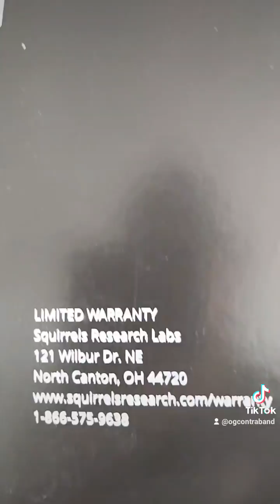FPGA MINING BETTER THAN ASICS?? Sqrl Fk33 Squirrels Research Xilinx VU33P crypto Ethereum Review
FPGA MINING BETTER THAN ASICS Sqrl Fk33 Squirrels Research Xilinx VU33P crypto Ethereum Review.  I talk about the advantages of mining with fk33, including low energy consumption comparable to asics, reprogram ability, bitstreams available right on github, made in usa CANTON OHIO, ultra low noise quiet silent AND approachable on price buy one at a time.  Ethereum miner dream come true cryptocurrency crypto genius